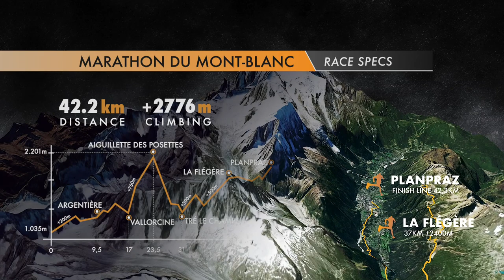GTWS/2019/ Marathon du Mont-Blanc Race specs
Have a look to the race specs of the Marathon du Mont-Blanc, 2nd step of the Golden Trail World Series, which will take place on the 30/06/19